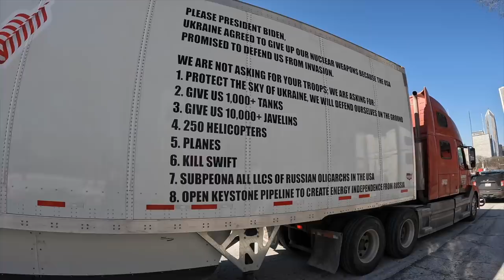Война в Украине / Митинг водителей в Сша / Остановите войну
Друзья, вашему вниманию видео из Чикаго, Сша. Организованный митинг. Всем здоровья и мира вам и вашим близким в это тяжелое время. Остановите войну.

Помощь Украине -

Благотворительный фонд “Help Heroes of Ukraine”

Bank info:
Chase
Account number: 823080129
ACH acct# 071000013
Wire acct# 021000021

Help Heroes of Ukraine Inc, NFP
450 Kehoe blvd
Carol Syream,IL 60188

Если вы легально живете в Америке и у вас есть желание устроиться в нашу компанию водителем - звоните по этому номеру.
Война на Украине / Митинг водителей в Сша / Остановите войну